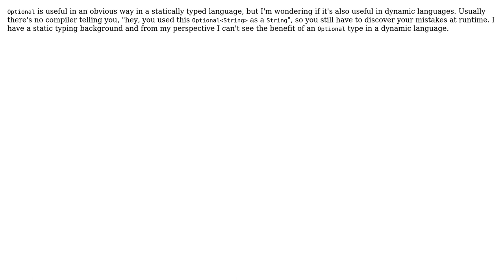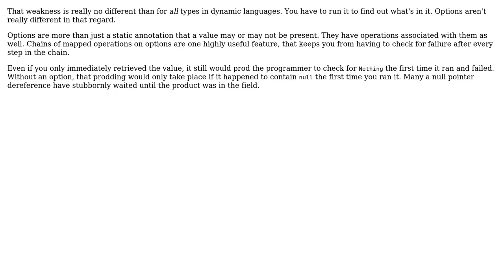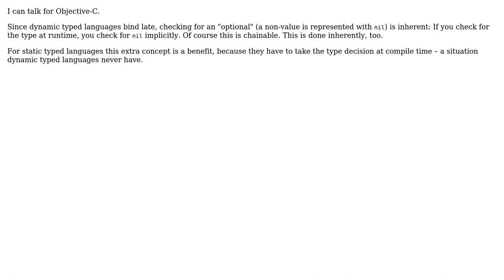Software Engineering: Is an Optional/Maybe type useful in dynamic languages? (3 Solutions!!)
Software Engineering: Is an Optional/Maybe type useful in dynamic languages?

With thanks & praise to God, and with thanks to the many people who have made this project possible! | Content (except music & images) licensed under CC BY-SA | Music | Images & others | With thanks to user Maciej Sikora user Karl Bielefeldt user Daniel Kaplan user Amin Negm-Awad and the Stack Exchange Network Trademarks are property of their respective owners. You are responsible for your own actions.